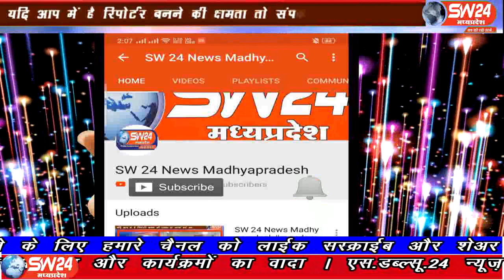sw24news khargone, 30.07.2019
मध्य-प्रदेश के खरगोन में दिव्यांगों के फर्जी विवाह प्रमाण पत्र बनाकर करीब एक लाख रूपये निराश्रित निधि निकालने वाले पूर्व पार्षद को पुलिस ने गिरफ्तार किया । पुलिस ने हथकड़ी लगाकर जुलूस के रूप में थाने लेकर आइ#sw24news